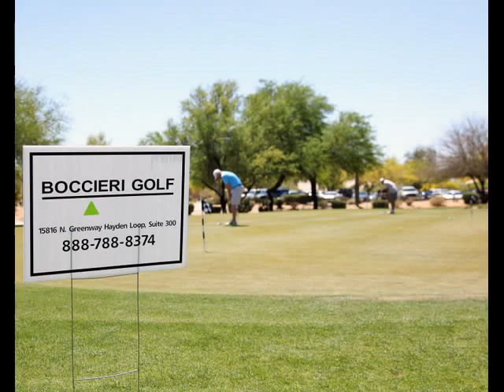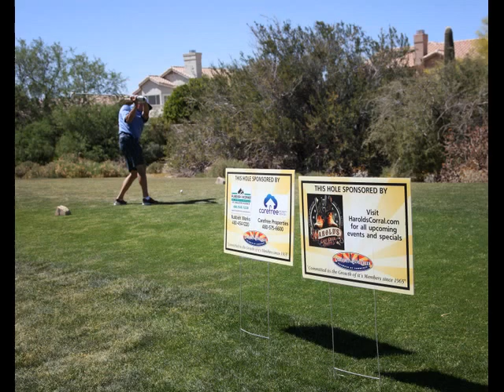2014 Golf Tournament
What a great day out at Tatum Ranch Golf Club.